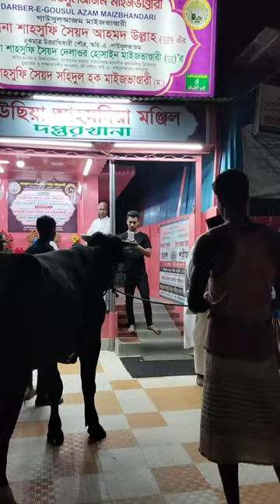🤲🤲শাহ্ সুফি সৈয়দ সহিদুল হক মাইজভান্ডারীর মহান ২২শে চৈত্র ওরশ শরীফের হাদিয়া🤲🤲